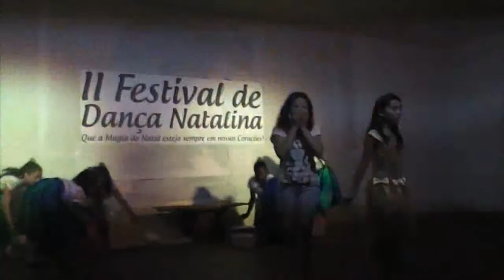Participação do Grupo CJBA no II Festival de Dança Natalina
Participação do Grupo CJBA (Comunidade São João Batista - Baixa do Aragão - Paróquia Santa Ana) no II Festival de Dança Natalina realizado no último dia 20/12/13 no salão São Francisco da Paróquia São Sebastião.

Realização
Grupo Shekinah Dance
Paróquia São Sebastião
Diocese de Parnaíba - PI